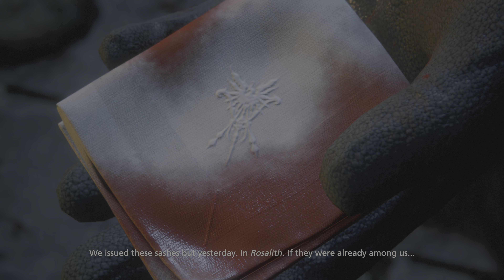FINAL FANTASY XVI DEMO Part 2 [4K|HDR]